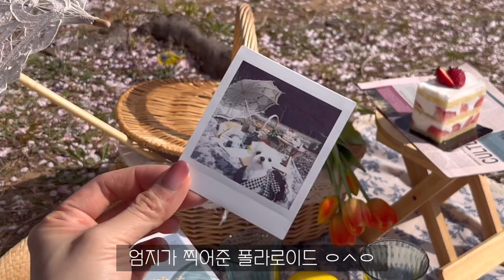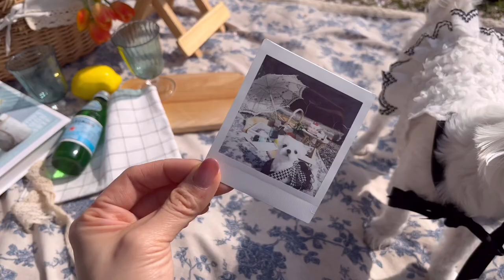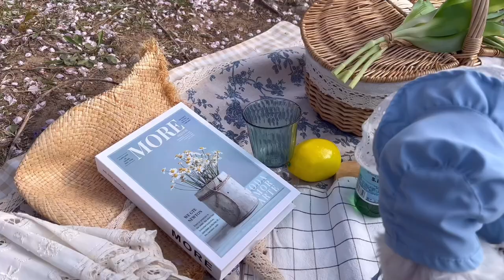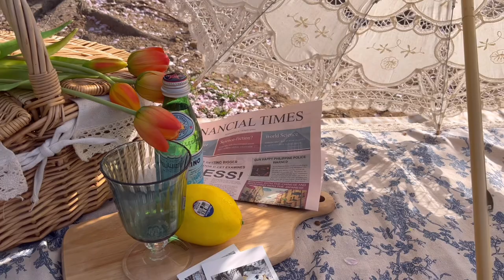봄, 사랑, 벚꽃 그리고 코빈 - picnic with maltese puppy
초딩때 이후로 처음간 포항환호해맞이공원 저는 사람많은곳을 싫어해요. 특히나 포항내에선요ㅎㅎ..

사람들에게 질린탓인지 아는사람 마주치는게 지친 탓일지몰라도 포항에서 노는건 단단한 준비가 필요해요..

하지만
코빈이한테 꽃향기, 새소리, 따스한 햇살, 시원한바람을 선물해주고자 나가기로 결심했어요.

다행히
모든것이 완벽한 날이었네요!